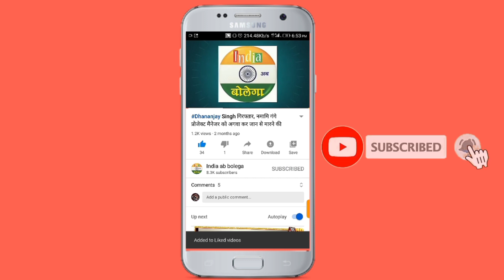यूपी कांग्रेस अध्यक्ष लल्लू पहुंचे जौनपुर, बीजेपी पर जमकर किया हमला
ललितेश पति त्रिपाठी के कांग्रेस छोड़ने पर क्यों स्वार्थी बोल गए प्रदेश अध्यक्ष लल्लू